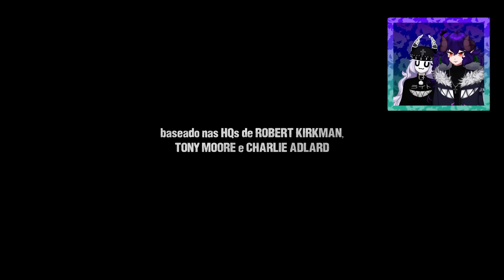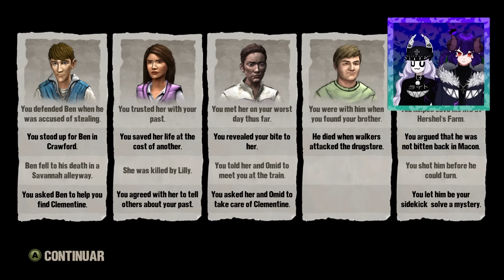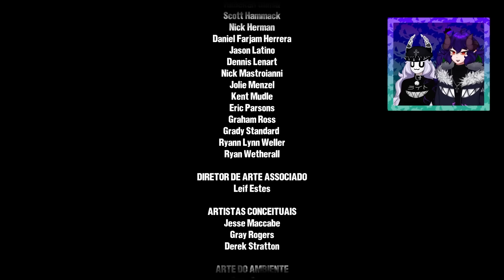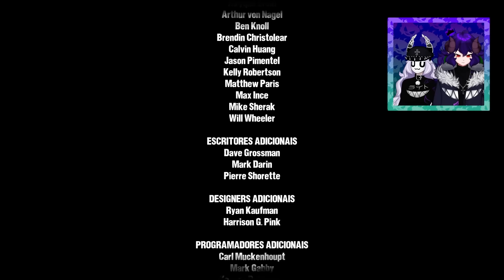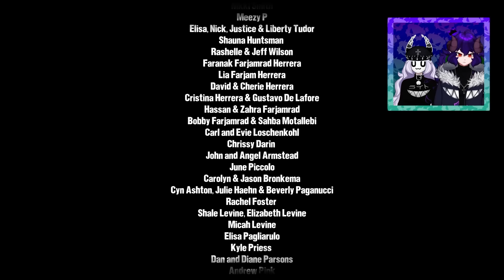não resta tempo. (twd finale)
light faz uma playlist de twd é nois